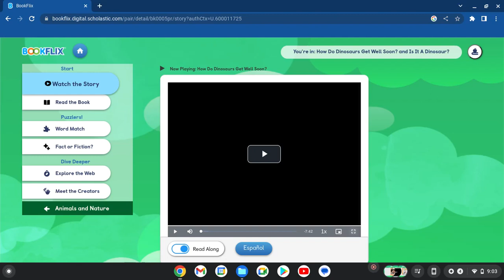Reacting To Bookflix: How Do Dinosaurs Get Well Soon?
This is the sixth part of me checking out this kids website that I found called Bookflix. In this part, I'm reacting to how do dinosaurs get well soon?, where dinosaurs do human things, again! The only dinosaur that was doing good through the whole story is the Velociraptor. In real life, Velociraptors measure the same height as a man's knee, 6 feet in length, and 40 pounds in weight, which is the same as 2 sheep legs!